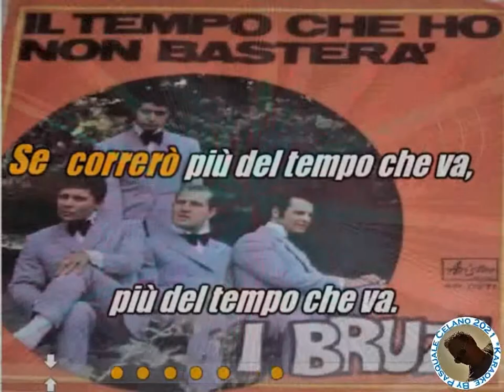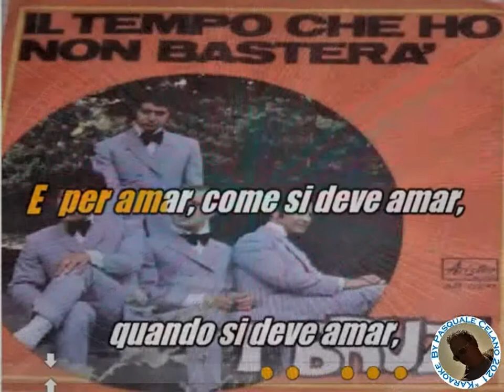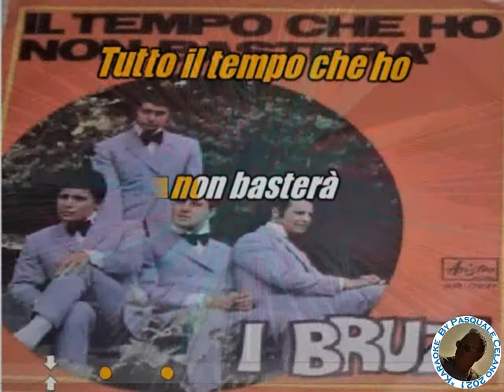I Bruzi Il tempo che ho non basterà KARAOKE FAIR USE